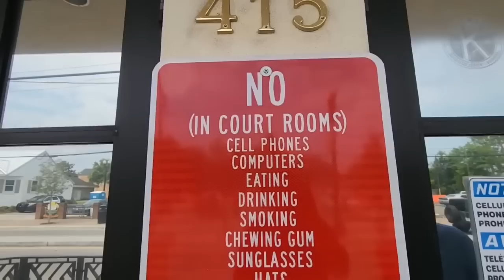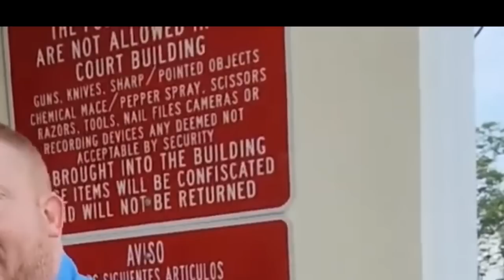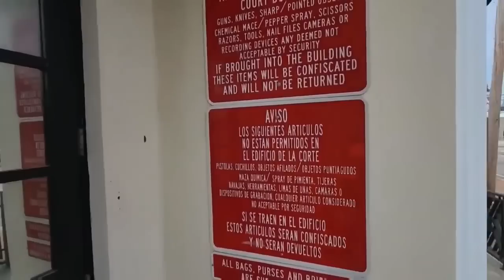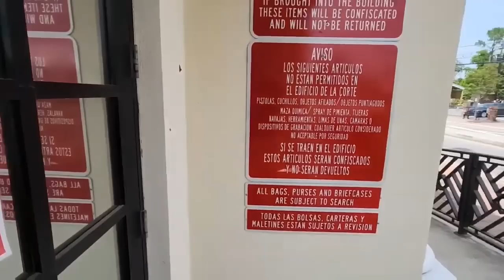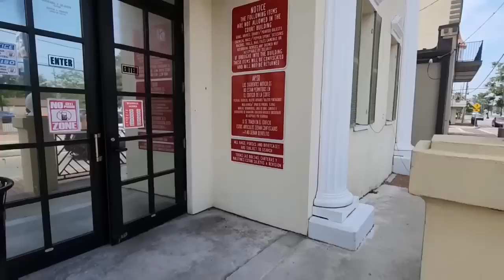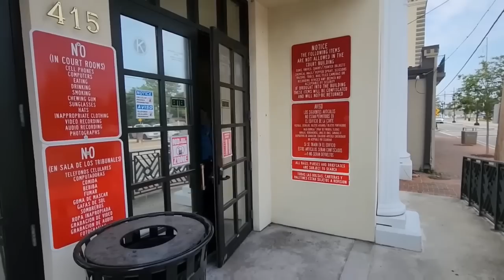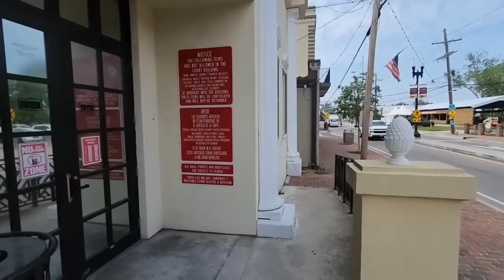LIA Kicked Out of Court House Very Fast!